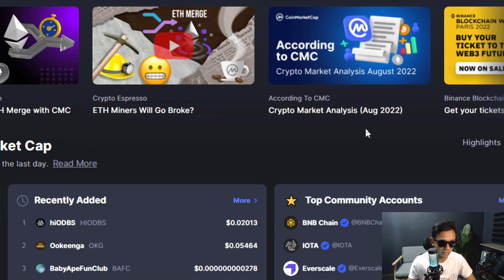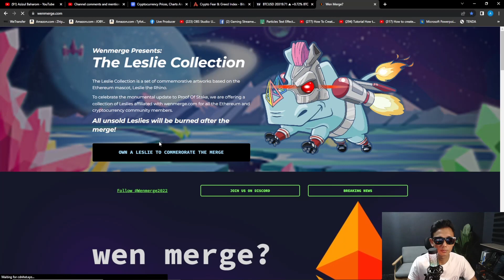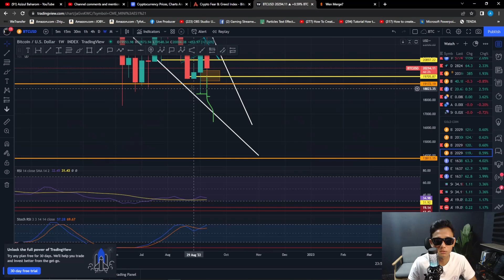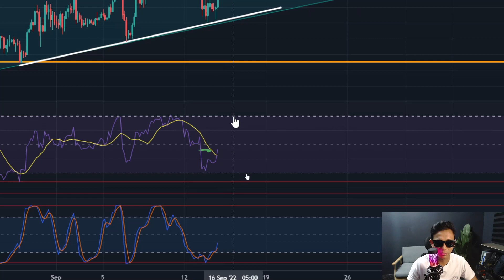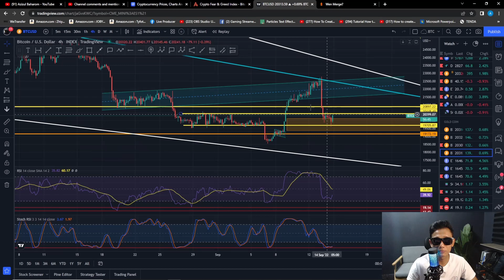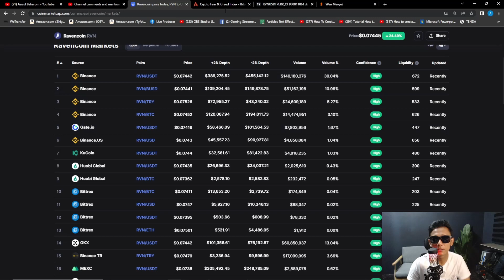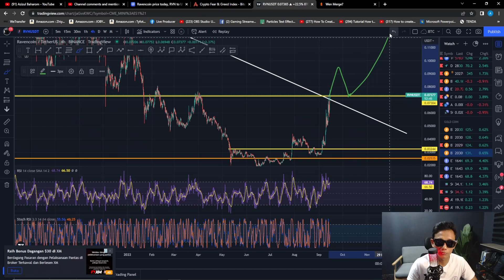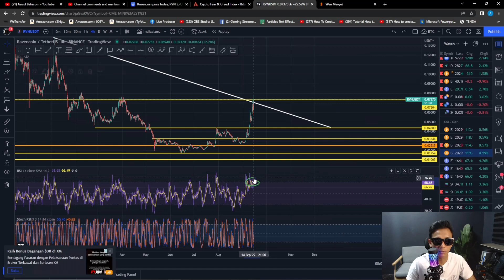BITCOIN PUMP VS DUMP !!! ETHEREUM MERGE HARI INI.. APA AKAN BERLAKU??